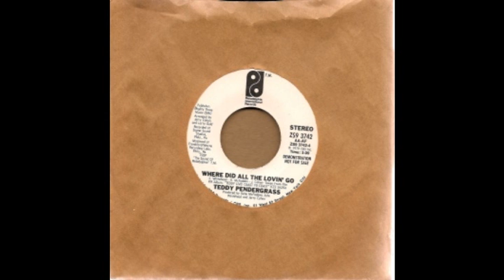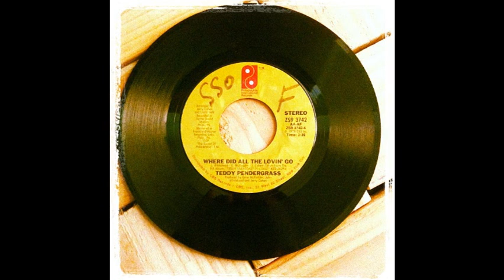Teddy Pendergrass - Where Did All The Lovin' Go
Lp : Teddy Pendergrass ‎-- Live! Coast To Coast (1979) Label : Philadelphia International Records